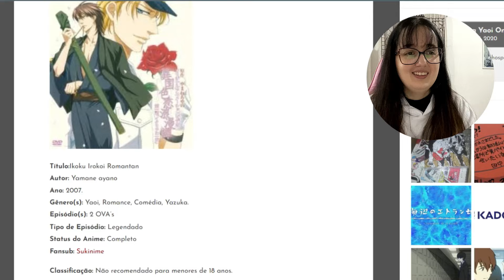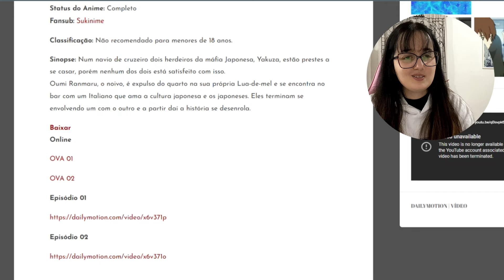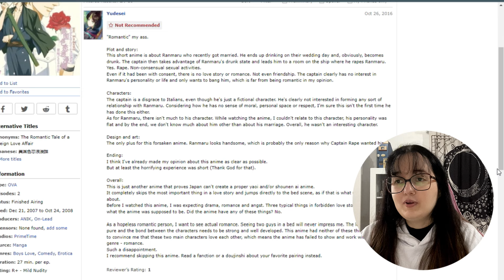Reagindo a animes bl ☠️ TÓXICOS ☠️ | IKOKU IROKOI ROMANTAN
Oi! Também sou autora!
Leiam meus livros no kindle